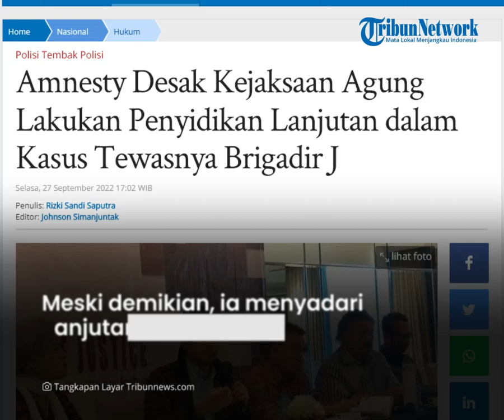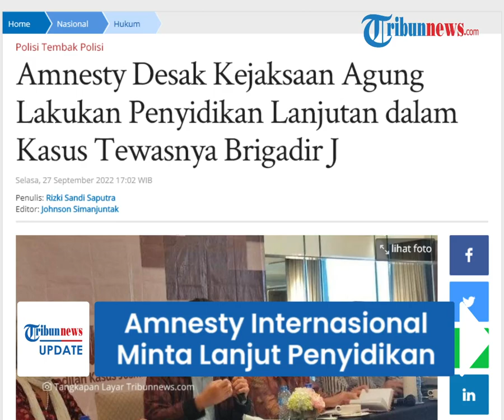Amnesty Internasional Minta Kejagung Lakukan Penyidikan Lanjutan dalam Kasus Pembunuhan Brigadir J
TRIBUN-VIDEO.COM - Direktur Amnesty International, Usman Hamid meminta Kejaksaan Agung agar melakukan penyidikan lanjutan atas kasus pembunuhan Brigadir J.

Menurut Usman Hamid, penyidikn lanjutan dalam perkara pembunuhan Brigadir J dinilai penting.

Hal tersebut guna menyelesaikan proses kelengkapan berkas perkara hingga masuk persidangan.

Usman Hamid menuturkan, penyidikan lanjutan perkara ini seharusnya dilakukan Kejaksaan Agung.

Bukan dilakukan oleh pihak kepolisian.

"Dalam perspektif inilah saya lihat gagasan dari pak Barita (Ketua Komjak, red) yaitu perlu nya penyidikan lanjutan di dalam perkara pembunuhan Joshua oleh Kejaksaan Agung bukan oleh Kepolisian," ujar Usman Hamid  Selasa (27/9/2022).

Usman Hamid menuturkan, penyidikan lanjutan tersebut harus dilakukan.

Mengingat terdapat kelemahan alat bukti atau pembuktian dari segi rekonstruksi.

Hingga akhirnya, proses pemberkasan persidangan kedua kasus tak kunjung selesai.

Baik pembunuhan maupun Obstraction of Justice dalam tewasnya Brigadir J.

Bahkan dalam proses rekonstruksi kasus tersebut, tak dilibatkan pihak korban termasuk kuasa hukum.

"Padahal ada hak hak korban di dalam konteks pembunuhan seperti ini itu harus dilibatkan dalam proses pengusutan, setidaknya melalui kuasa hukumnya," jelas Usman Hamid.

Meski demikian, ia menyadari penyidikan lanjutan akan menimbulkan komplikasi hukum.

Lantaran penyidikan telah dilakukan oleh kepolisian.

Termasuk soal pelanggaran etik juga sudah dilakukan oleh tim khusus.

Usman Hamid pun merujuk pada temuan Komnas HAM yang menyebut kasus Brigadir J merupakan extra judicial killing.

Menurut Usman, seharusnya dilakukan pula penyidikan untuk menerangkan temuan tersebut.

Namun, kemungkinannya dengan menyerahkan temuan itu kepada Kejaksaan Agung.

"Nanti, Jaksa Agung bicara dengan Kapolri untuk menimbang apa yang disebut sebagai penyidikan lanjutan," terang Usman Hamid.

(Tribun-Video.com/ Tribunnews.com)

Artikel ini telah tayang di Tribunnews.com dengan judul Amnesty Desak Kejaksaan Agung Lakukan Penyidikan Lanjutan dalam Kasus Tewasnya Brigadir J ,